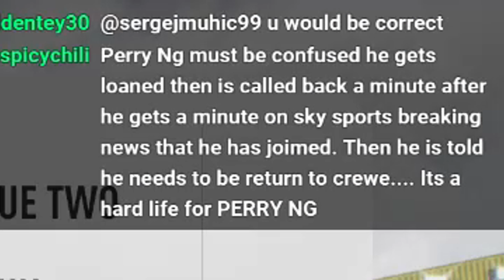Can We Make Perry Ng 99 Overall? FIFA 17 Career Mode Challenge!!! PerryNgsBarmyArmy (Part 2)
Is it possible??? Can we make Perry Ng a 99 overall player on FIFA 17? G.O.A.T. Ng here we come!!!